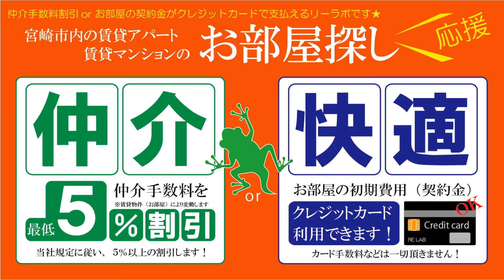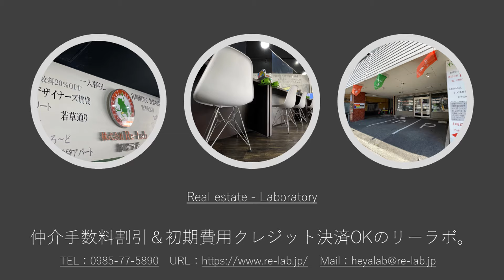宮崎市 デザイナーズ 賃貸 1LDK 最上階のお部屋 アルテマイスター清水 801号【不動産のリーラボ】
宮崎市清水町1LDK賃貸物件。アルテマイスター清水 空室情報